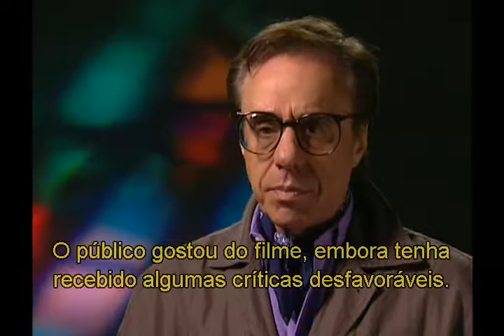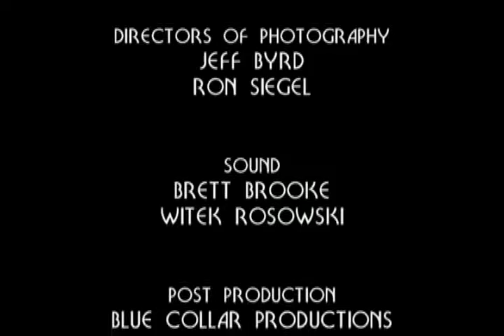Ganhando a Lua (Getting the Moon) - - Making Of "Lua de Papel, 1973)" - Legendado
Extra do filme Lua de Papel (Paper Moon, 1973).
Ganhando a Lua (Getting the Moon)